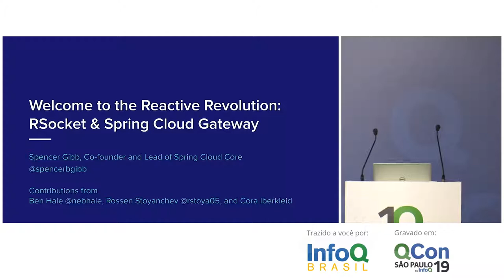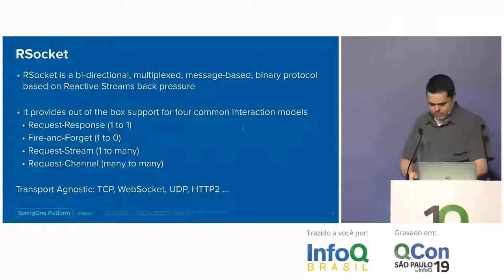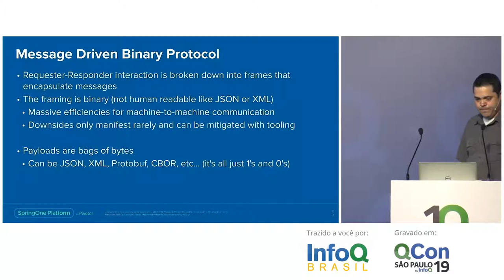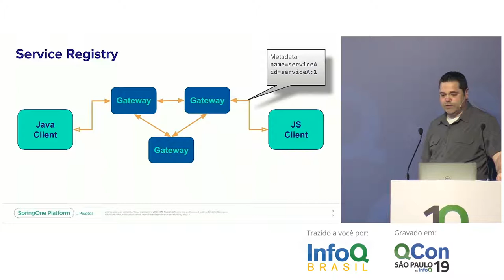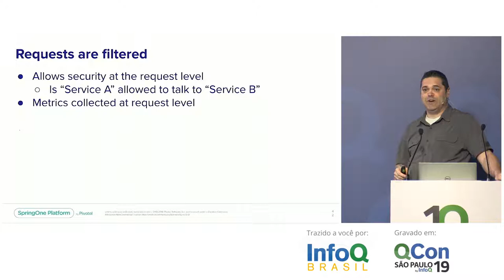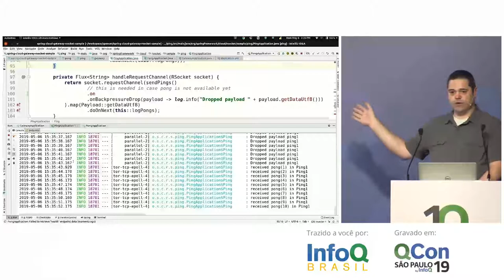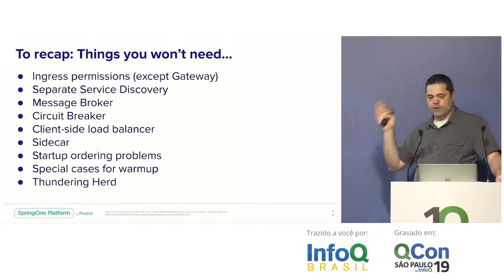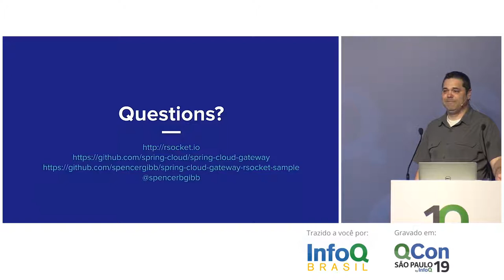Welcome to the Reactive Revolution:RSocket and Spring Cloud Gateway - Spencer Gibb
As more applications are experiencing the benefits of using a reactive programming model, one of the biggest problems they experience is the mismatch between Reactive Stream back pressure and current networking protocols. The RSocket protocol enables Reactive Streams back pressure to be transmitted across a network link connecting reactive flows in multiple applications to directly affect one another in a positive way. In addition to introducing the RSocket protocol and how to use it, this talk will show integration with Spring Cloud Gateway and how it, combined with RSocket, can create a type of messaging gateway.
Spencer is a husband, father, and geek. He lives in Michigan with his wife and four daughters. He is the co-founder and co-lead of Spring Cloud at Pivotal.